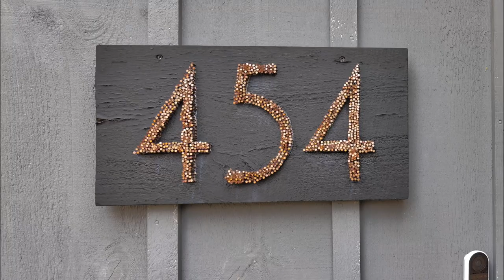454 Albert Stratford